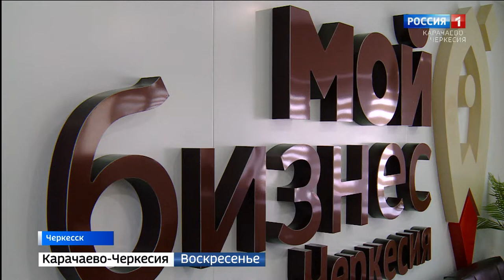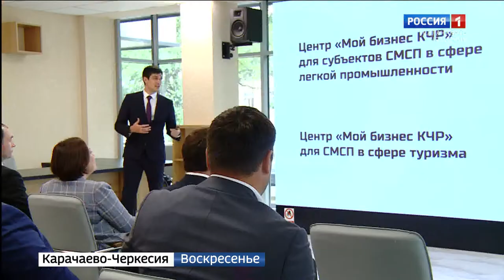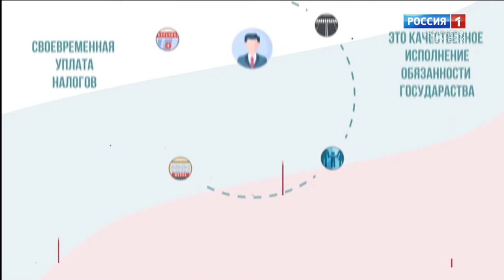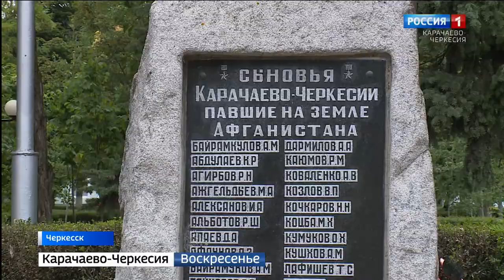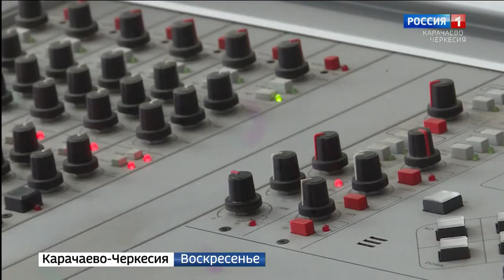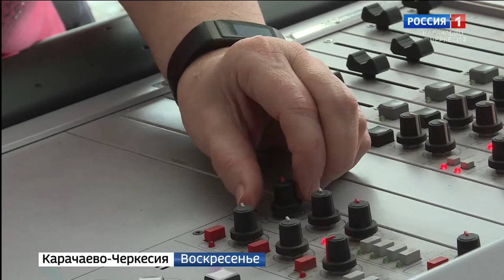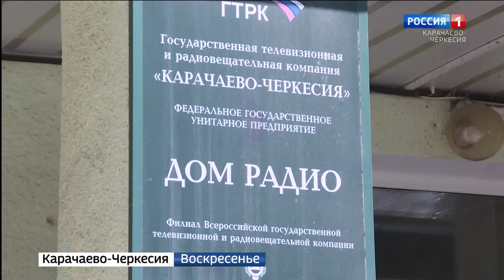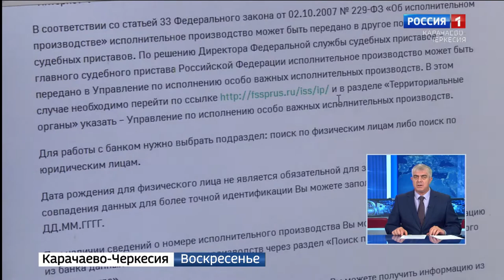Вести. События недели 17.07.2022